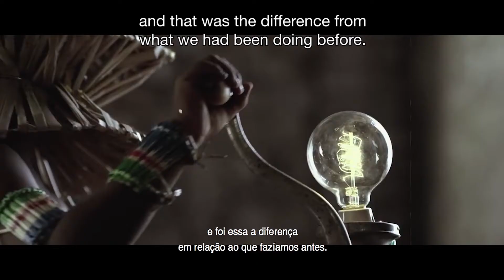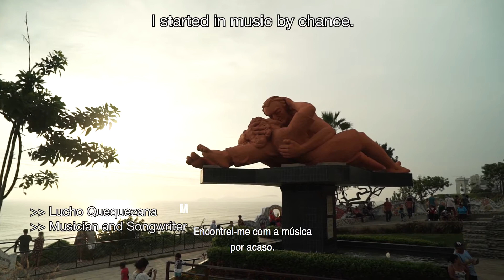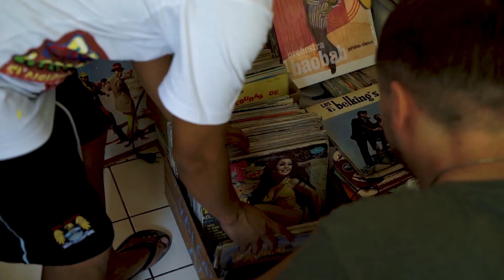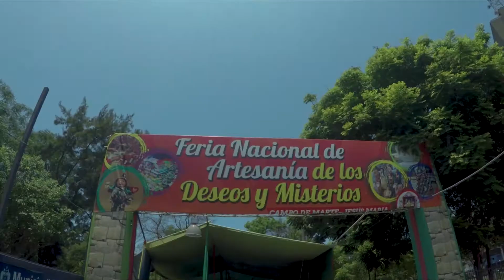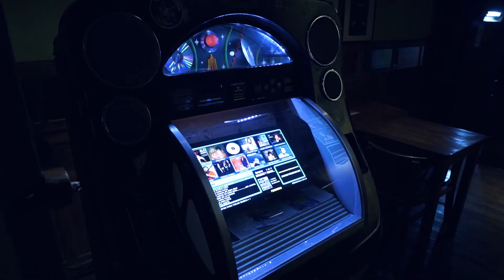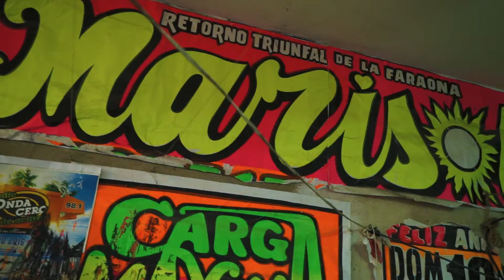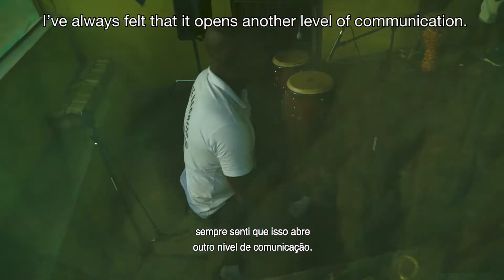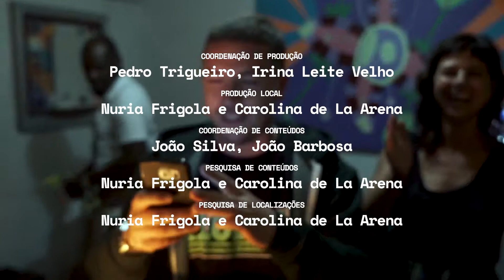Club Atlas - Lima (EP03)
In 2018 Branko took off from Portugal to the world with the director João Moreira in search of the rhythms and sounds that will set the new coordinates for dance music.

The result was Club Atlas, a TV series developed with and broadcast by RTP focusing on the world's most exciting music scenes, as seen through the perspective of a globetrotting musician.

On the third episode, Branko takes us to Lima, Peru, the sprawling urban center where the cultures, rhythms and traditions of the Andes, the Amazon and the Peruvian coast come together and shape each other. Here he meets a new generation of artists like Dengue Dengue Dengue, Lucho Quequezana or Matias Aguayo, who find in their roots the recipe of the electronic music of the future.